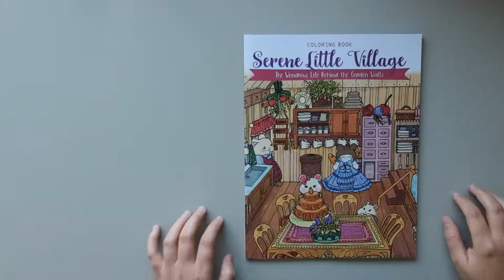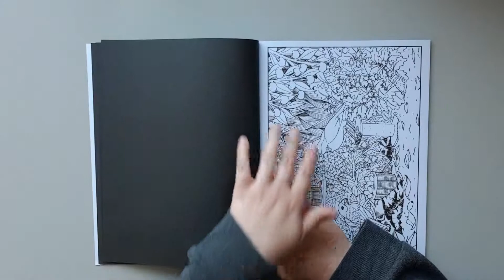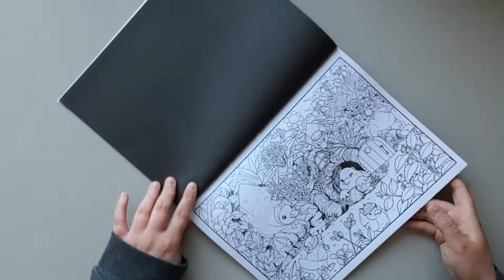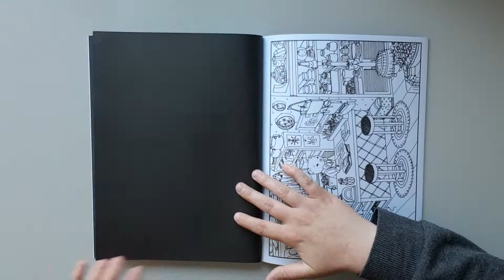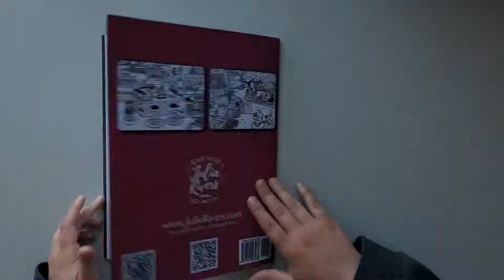Serene Little Village: The Wondrous Life Behind the Garden Walls flipthrough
Serene Little Village: The Wondrous Life Behind the Garden Walls by Julia Rivers